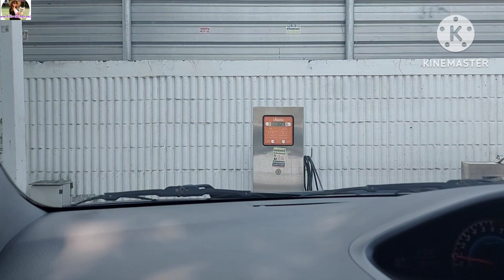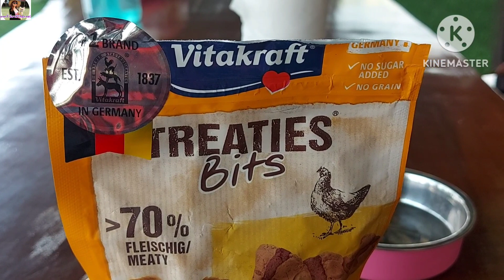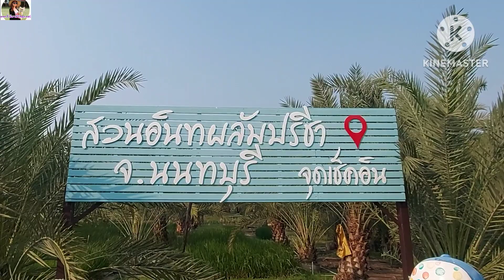ไปดื่มกาแฟ อินทผลัมสวนปรีชา ปากเกร็ด นนทบุรี